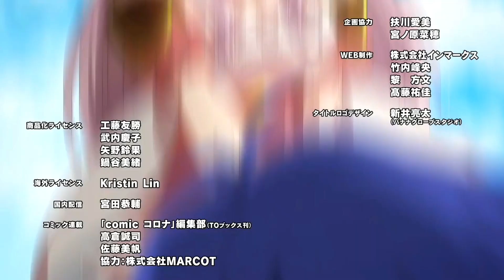The Banished Former Hero Lives as He Pleases「AMV」- Fearless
⇨ Alternative Title: Dekisokonai to Yobareta Motoeiyuu wa Jikka kara Tsuihou sareta node Sukikatte ni Ikiru Koto ni Shita  「AMV」Fearless

⇨ Anime: The Banished Former Hero Lives as He Pleases /Dekisokonai to Yobareta Motoeiyuu wa Jikka kara Tsuihou sareta node Sukikatte ni Ikiru Koto ni Shita /出来損ないと呼ばれた元英雄は、実家から追放されたので好き勝手に生きることにした

⇨ Made by: SINK AMV's 夢

Producers: MediaNet, Movic, KlockWorx, King Records, Crunchyroll, U-NEXT, TO Books, Happinet Phantom Studios
Licensors: Unknown
Studios: Studio Deen, Marvy Jack

⇨ Second Channel:
⇨ Link: @YamiAMVs.

⇨ 0:00-2:57 - The Banished Former Hero Lives as He Pleases
⇨ 2:58-3:18 - END